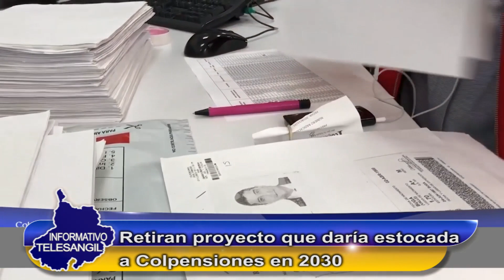INDICADORES ECONÓMICOS 09 09